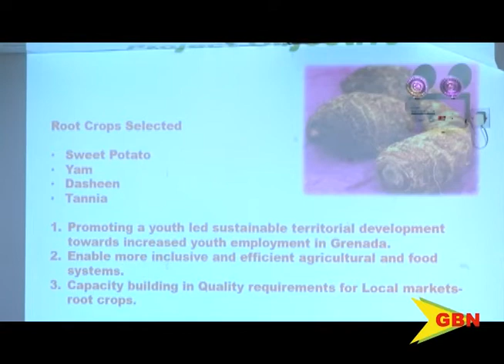Workshop For Farmers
The food and agriculture organization of the United Nations in collaboration with the ministry of agriculture and the marketing and national importing board commenced a three-day workshop for more than thirty farmers with an aim to develop the agricultural sector in Grenada.